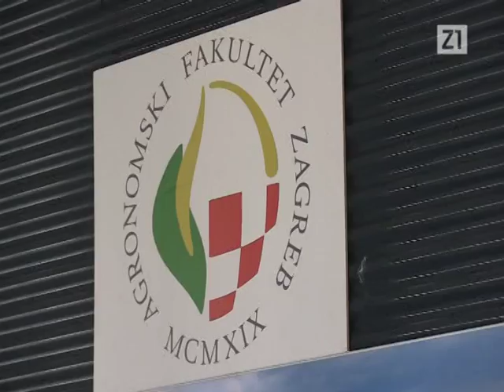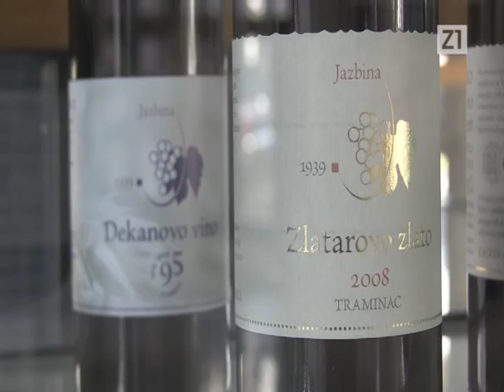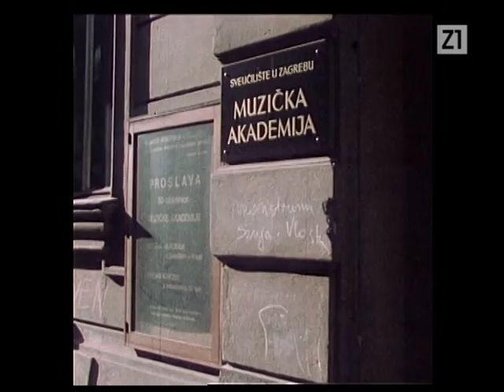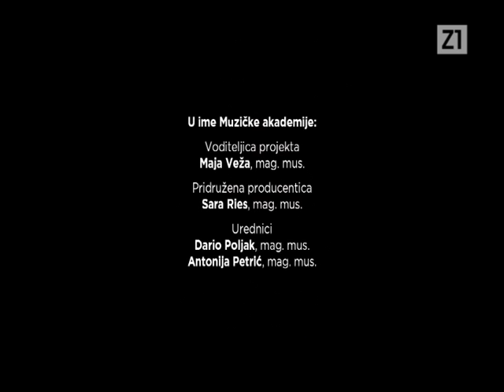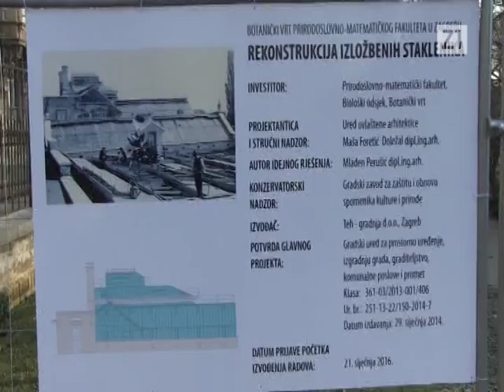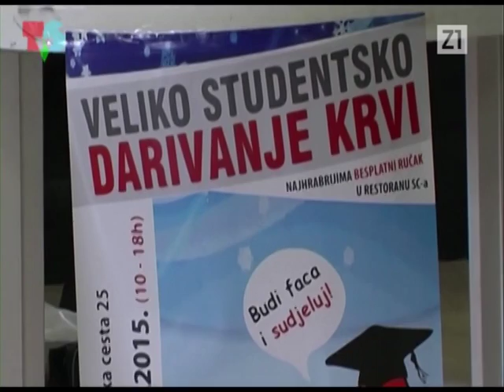Sveučilišni Zagreb 25.1.2016.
'Sveučilišni Zagreb' je mozaična emisija koja prati sva važna događanja, aktivnosti i inicijative sastavnica Sveučilišta u Zagrebu.
Emisija se premijerno emitira ponedjeljkom u 23 sata, a reprizno srijedom u 16 i subotom u 18 sati na Z1 televiziji.

Cilj je emisije redovito predstavljati sve teme koje su važne za rad sastavnica Sveučilišta u Zagrebu te izvještavanje o aktivnostima na fakultetima i akademijama, točnije, pratiti događanja koja organiziraju fakulteti, predstavljanje značajnih projekata i vannastavnih aktivnosti koje na sastavnicama provode studenti i nastavnici te predstavljanje svih gospodarskih subjekata s kojima sastavnice Sveučilišta u Zagrebu ostvaruju suradnju.